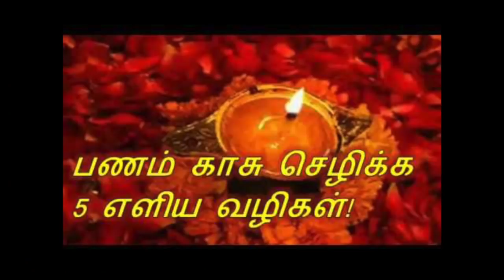செல்வம் சேர பூஜையைச் செய்யும் முறைகள்| Mahalakshmi viratham selvam sera poojai murai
செல்வ வளம் பெற அனைவரும் செய்ய இயலும் சில எளிய பூஜை - மிகச் சிறந்த வழிபாட்டு முறைகள் - செல்வ வளம் தரும் மகாலட்சுமி விரத வழிபாடு - செல்வம் செழிக்க லட்சுமி குபேர விரத வழிபாடு முறை